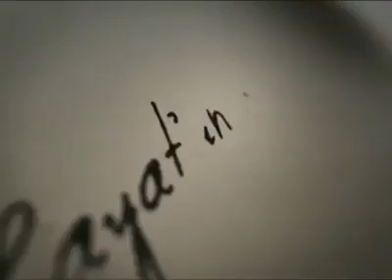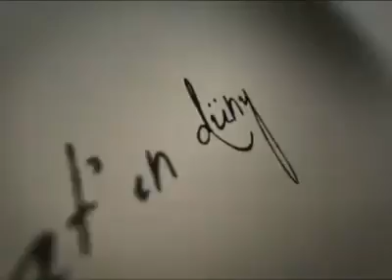Ayten Mutlu , BRT TV Kanalında, Fikret Demirağ'ı konuştu.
Ayten Mutlu , BRT TV Kanalında, Doğumgünü Yıldönümünde Fikret Demirağ'ı konuştu.